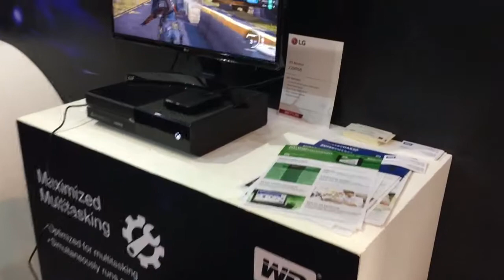Gaming Monitors at INDIA GAMING 2017| LG 22MP68VQ | CF591 | Sony X850D 4k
These were some of the Gaming Monitors at INDIA GAMING 2017

1. LG 22MP68VQ
   Size: 55.88cm (22)
   Panel Type: (IPS)Neo Blade I
   Resolution: 1920x1080
   Color Depth (Num of Colors): 16.7M colors

2. Samsung 27 CF591 curved Led Monitor
     Resolution: 1920x1080
     Display Type: VA
     Response Time: 4ms
     Color Support: 16.7M

3. Sony X850D 4k
   Model Year: 2016
   Screen Size: 54.6"
   Display Resolution: 3840 x 2160
   BackLight Type: Edge LED
   Operating System: Android
   On-Board Storage: 16GB
   Wi-Fi Standard: Wi-Fi Certified 802.11a/b/g/n/ac